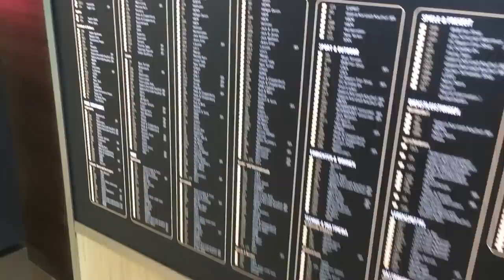Motivation für den Haushalt - Einkaufen im CentrO Oberhausen 💓 die Michaela Vlog